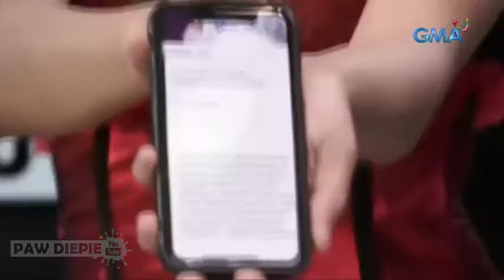Kuya Willie Revillame Funny Calls Compilation Part 1 - Paw DiePie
Ang video na inyong mapapanood ay compilation ng mga funny calls sa programa ni Willie Revillame sa GMA. Karamihan sa mga callers na tinatawagan sa programa ay walang kamuwang muwang na sila pala ang napili sa programa ni Kuya Wil. Kaya ng sila ay tawagan, ilan sa kanila ay nasorpresa at nagduda sa kung sino ba talaga ang tumawag sa kanila.

Naway ang mag enjoy po kayo sa mga nakakatawang calls na inyong mapapanood. Thanks.